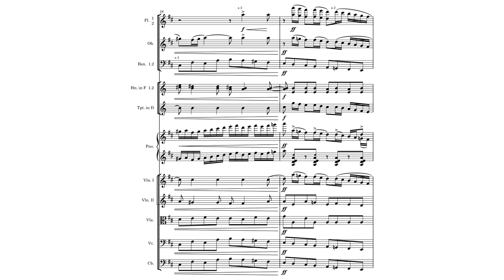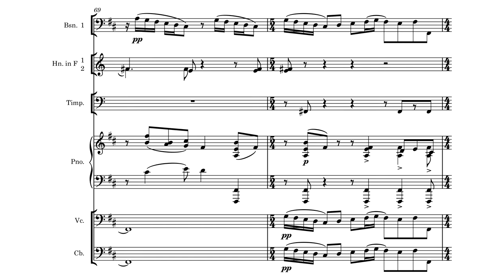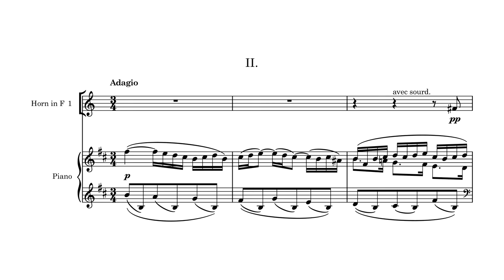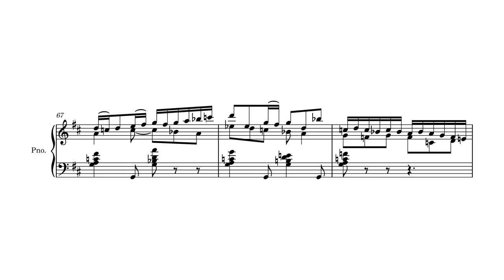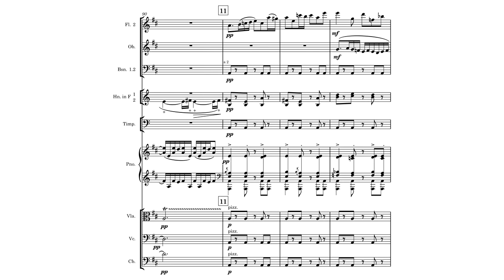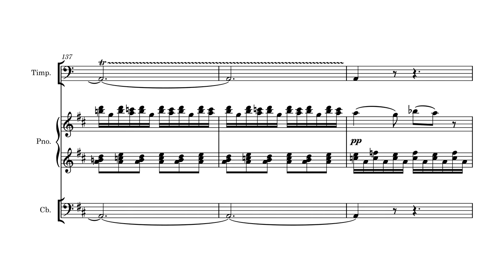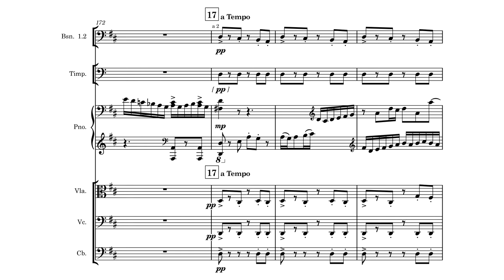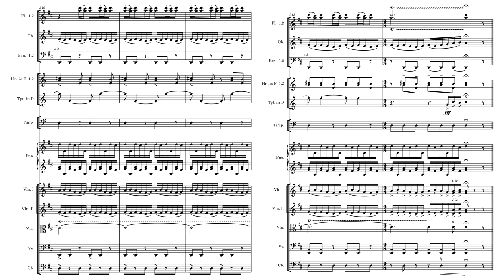Germaine Tailleferre - Piano Concerto (1924)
Composer: Germaine Tailleferre (April 19, 1892 – November 7, 1983)
Pianist: Josephine Gandolfi
Orchestra: UC Santa Cruz Orchestra conducted by Nicole Paiement

0:00 I. Allegro Moderato
4:53 II. Adagio
9:33 III. Allegro (13:38 Cadenza)

The third movement is wonderful.

There are discrepancies between the (handwritten) full score, the manuscript, and the two piano reduction. For the piano part, I have generally gone with the two piano reduction, and for the rest, the full score.
There are as such discrepancies between the recording and the score.